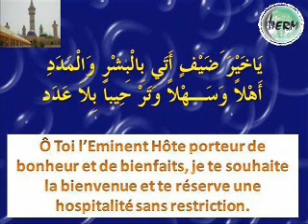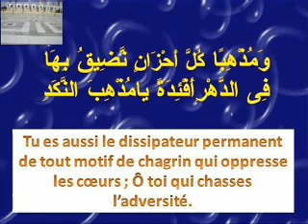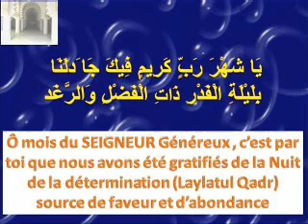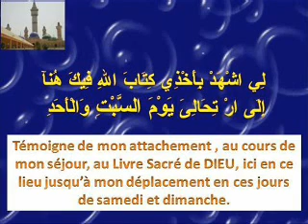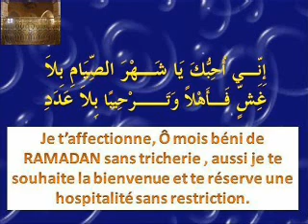Qasida - Chant mouride - "Yâ khayra Dayfi" [ O toi mois de Ramadan, le meilleur hôte]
Une ode, composée par Cheikh Ahmadou Bamba pour souhaiter la bienvenue au mois béni de Ramadan.